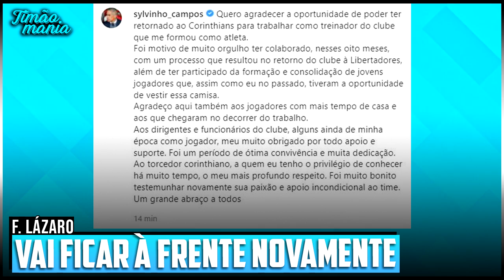JORGE JESUS ANUNCIA! RESPOSTA OFICIAL SOBRE VINDA PRO TIMÃO! | PORTUGUÊS VINDO; TREINADOR ASSUME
Fala aí, fiel! Tudo certo com vocês?! Estou aqui para trazer todas as informações do dia-a-dia do Coringão. Bastidores, Jogos, Campeonatos, Mercado da Bola... Tudo isso e muito mais!

0:00 Introdução
0:28 Reforços para Domingo contra o Ituano
1:47 Ax-Treinador vai assumir; será efetivado?
3:12 Jô na artilharia de gols em Clássicos
4:42 Jorge Jesus anuncia pra Fiel sobre vinda ao Corinthians
6:45 Português na mira Nuno Espirito Santo e Vitor Ferreira possíveis
8:27 Encerramento

- Osmar, Doutor🩺